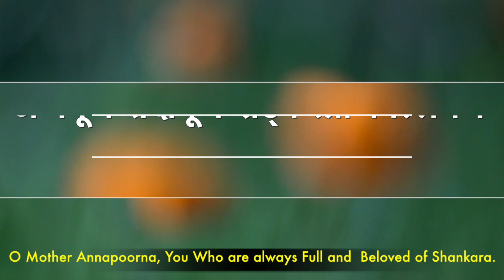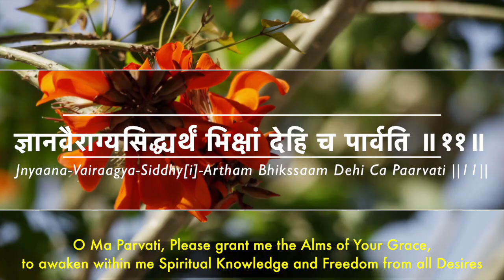Brahmarpanam || Bhojana Mantra (Prayer before Food) भोजन मन्त्र || with detailed meaning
This powerful mantra is taken from the Bhagavad Gita, Chapter IV, Verse 24 and Bhagavad Gita, Chapter XV, Verse 14.

Why should we recite :

We should partake food with a sathwic (pure, serene) mind. Our ancestors recommended the offering of food to God before partaking. Food so partaken becomes prasad (consecrated offering). Prayer cleanses the food of the three impurities caused by the absence of cleanliness of the vessel, cleanliness of the food stuff, and cleanliness in the process of cooking. It is necessary to get rid of these three impurities to purify the food, for pure food goes into the making of a pure mind. It is not possible to ensure the purity of the cooking process because we do not know what thoughts rage in the mind of the man who prepares the food. Similarly, we cannot ensure the cleanliness of the food ingredients because we do not know whether it was acquired in a righteous way by the person who sold it to us. Hence, it is essential on our part to offer food to God in the form of prayer so that these three impurities do not afflict our mind.

***Triyogam Original music copyrighted***